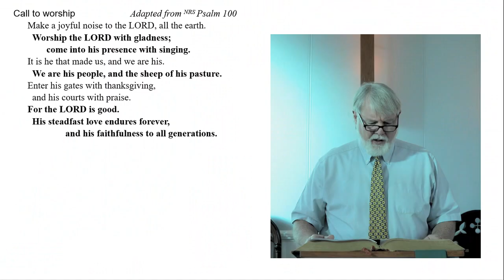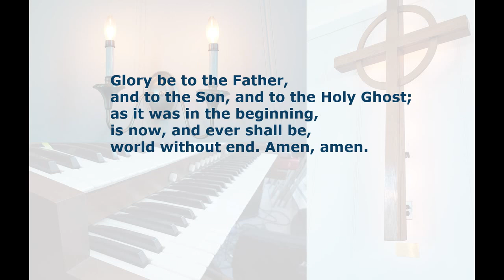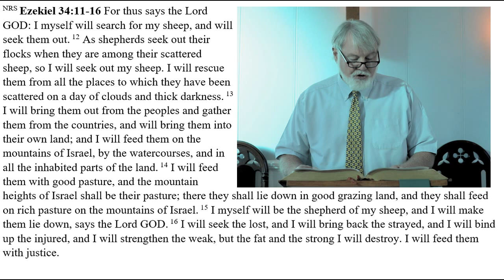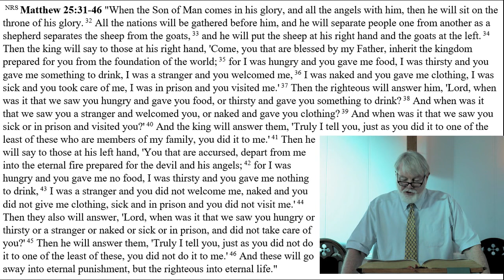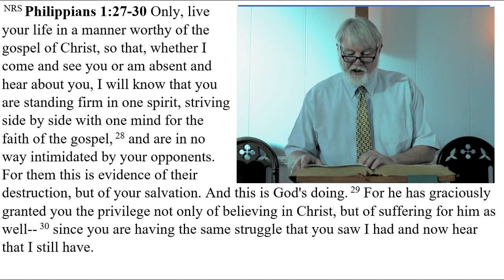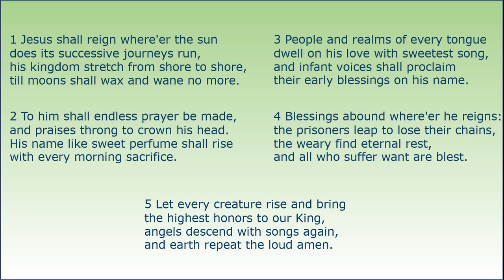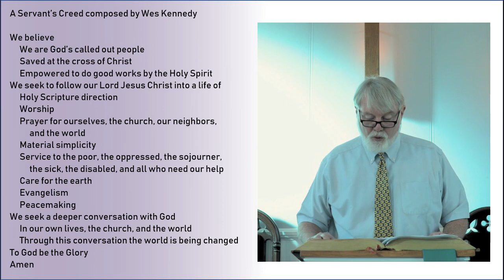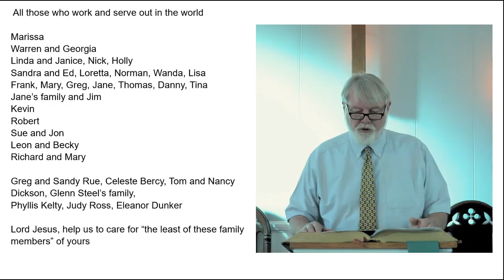Sunday 22 November 2020